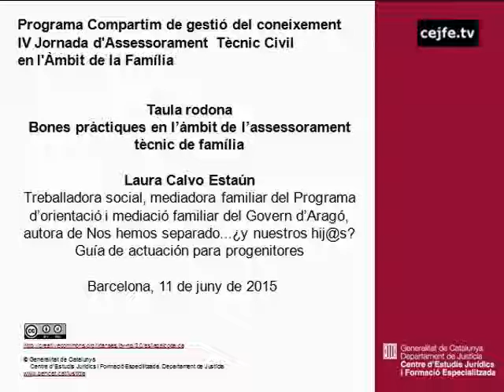Bones pràctiques en l'àmbit de l'assessorament tècnic de família. Laura Calvo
IV Jornada d'Assessorament Tècnic Civil en l'Àmbit de la Família. Bones pràctiques en casos de ruptures familiars: implementació del taller "Pares, jo no em separo"
Taula rodona. Bones pràctiques en l'àmbit de l'assessorament tècnic de família. Laura Calvo